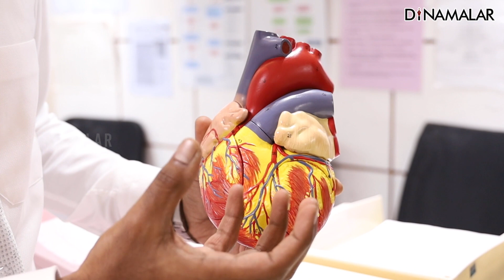Sudden cardiac arrest – How to respond? | திடீர் மாரடைப்பு – முதலுதவி என்ன?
Sudden cardiac arrest is a result of a person’s heart suddenly failing to function. Symptoms like unconsciousness, absence of breath, and pulse are evidence of sudden cardiac arrest.

When these symptoms are noted, it is important to start chest compressions immediately. About 100-120 chest compressions paired with 2 mouth-to-mouth resuscitation for every 30 compressions is collectively known as Cardiopulmonary Resuscitation (CPR).

Watch Dr. Deep Chandh Raja, Cardiologist, and Cardiac Electrophysiologist at Kauvery Hospital talk about advanced cardiac life support with the external defibrillator and more.

00:00 – 00:36 What is sudden cardiac arrest?
00:37 – 01:13 What to do when someone has a sudden cardiac arrest?
01:14 – 01:59 How to perform CPR?
02:00 – 08:55 What happens in the emergency ward?